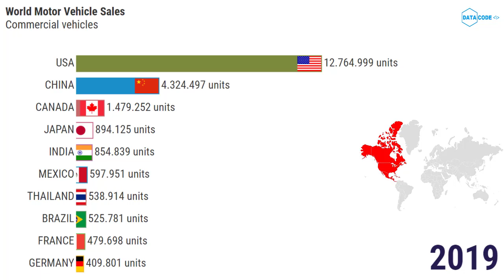Países que mais vendem Veículos comerciais no mundo (2005 - 2019)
Países que mais vendem Veículos comerciais no mundo.

Tema: Veículos